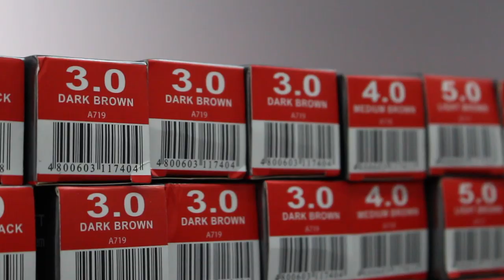AFFORDABLE AND SIMPLE MAKEUP TUTORIAL | ALL UNDER 200 PESOS | KPOP INSPIRED + NEW HAIR COLOR!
Hello guys! In today's video we're doing a SIMPLE AND AFFORDABLE MAKEUP AND HAIR TRANSFORMATION INSPIRED BY KPOP. Enjoy! Watch in HD! :)

/// PRODUCTS MENTIONED:
PHP 184.00 – Hair Craft Ammonia Free Color in 7.1 Ash Blonde
PHP 89.00 – Crayons BB Cream
Php 145.00 – SanSan HD Concealer in Natural
PHP 99.00 – Crayons Pressed Powder
PHP 89.00 – Crayons Cheek Blusher
PHP 89.00 – Crayons Lipstick in Lolita Red

/// FILMING EQUIPMENT AND EDITING SOFTWARE:
Camera: Canon EOS 700D + 50mm f/1.8 STM lens
Editor: Final Cut Pro X and/or iMovie
Lighting: Ring Light